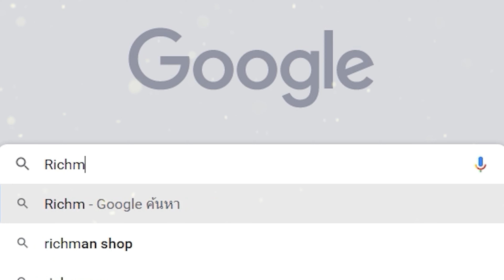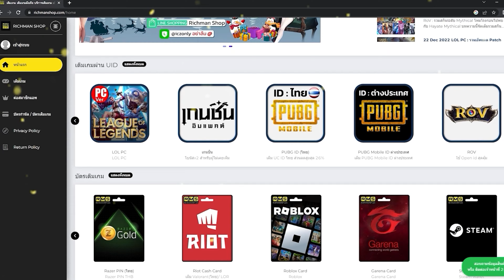Rainbow Six Mobile เกมมือถือFPS Tactics เปิดให้เล่นแล้ว! (ver.0.3.0)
👇ลิงก์โหลดเกมอยู่ข้างล่างจ้า!!👇 (เซิฟแคนนาดา)

👇ดาวน์โหลดเกมตรงนี้👇
cr.FB : เล่นเกมไรดี ข่าวเกมมือถือออนไลน์